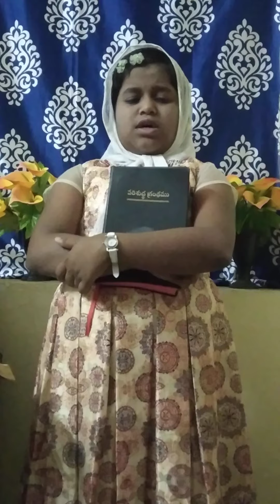Hannah Florence Recites, Sept Month memory verses, Psalms 145 to 150 chptrs